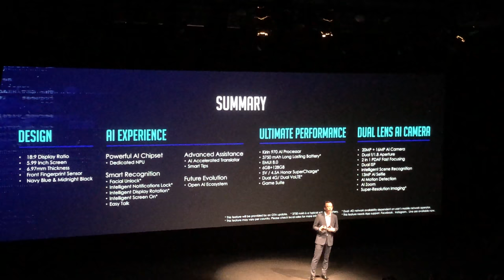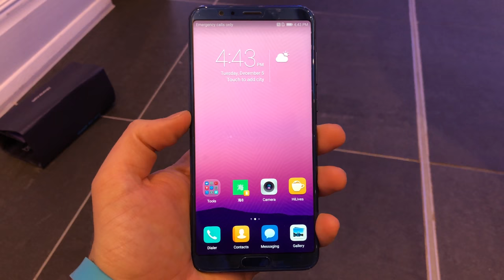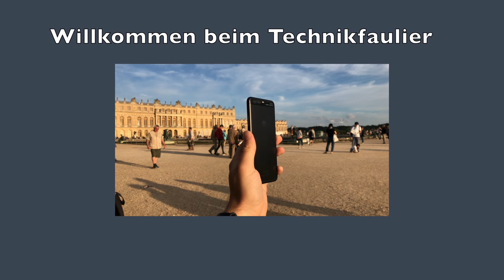Honor View 10 erster Eindruck auf dem Honor London Event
Heute war großes Honor Event in London. Das Honor 7X und das neue Honor V10 bzw. Honor View 10 wurden für den europäischen Markt vorgestellt. Ok, die Spezifikationen waren ja schon von den asiatischen Events bekannt, jedoch wussten wir bisher noch nichts offizielles zu den Preisen. Die können sich sehen lassen. 500 Euro wird das neue View 10 ab dem 8. Januar kosten und dafür bekommt man wirklich eine Menge. Ja, der Akku ist mit 3750mAh etwas kleiner als beim Konzernkollegen mit 4000mAh, dafür ist dann aber auch ein Kopfhöreranschluss und microSD vorhanden und das trotz Kirin 970, 6GB RAM und 128GB Speicher.

View 10 bei Amazon